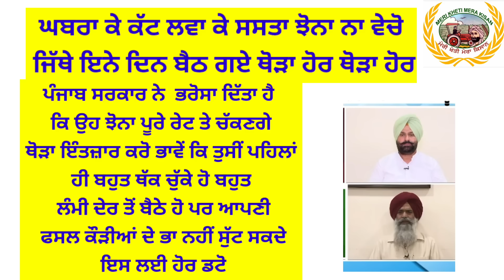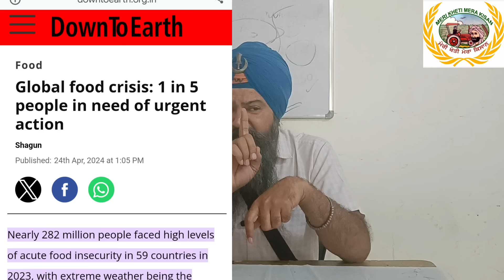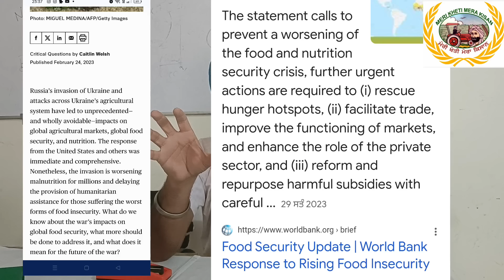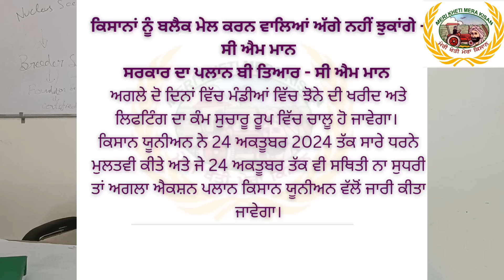Demand of Rice, ਦੁਨੀਆ ਵਿੱਚ ਝੌਨੇ ਦੀ ਬਹੁਤ ਡਿਮਾਂਡ ਹੈ ਤੁਹਾਡੇ ਦੁਆਲ਼ੇ ਬੁਣੇ ਮੱਕੜ ਜਾਲ ਵਿੱਚ ਨਾ ਫ਼ਸੋ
ਕਿਸਾਨ ਦੋਸਤੋ ਝੋਨੇ ਦੀ ਬਾਹਰ ਬਹੁਤ ਡਿਮਾਂਡ ਹੈ। ਪਰ ਤੁਹਾਡੇ ਦੁਆਲ਼ੇ ਮੱਕੜ ਜਾਲ ਵਿਛਾ ਕੇ ਇਹ ਦਿਖਾਇਆ ਜਾ ਰਿਹਾ ਹੈ ਕੇ ਝੋਨੇ ਦੀ ਮੰਗ ਹੀ ਨਹੀਂ ਹੈ। ਇਸ ਲਈ ਸਾਵਧਾਨ ਰਹੋ।ਕਿਸਾਨ ਯੂਨੀਅਨ ਧਿਆਨ ਦੇਣ। ਆੜਤੀਆ ਅਤੇ ਮਿਲਰ ਐਸੋਸੀਏਸ਼ਨ ਨੂੰ ਕਹੋ ਕਿ ਕੇ ਜਦੋਂ ਤੁਸੀਂ ਖ਼ੁਦ ਮੰਨਦੇ ਹੋ ਕੇ ਕਿਸਾਨ ਦੀ ਲੁੱਟ ਹੋ ਰਹੀ ਹੈ। ਤਾਂ ਘੱਟੋ ਘੱਟ ਲੁੱਟ ਕਰਨ ਵਾਲੇ ਮਿਲਰ ਅਤੇ ਆੜਤੀਆਂ ਨੂੰ ਐਸੋਸ਼ੀਏਸ਼ਨ ਵਿੱਚੋ ਬਾਹਰ ਦਾ ਰਸਤਾ ਕਿਉ ਨਹੀਂ ਦਿਖਾ ਰਹੇ।। ਜੇਕਰ ਲੁੱਟ ਕਰਨ ਵਾਲੇ ਵੀ ਐਸੋਸ਼ੀਏਸ਼ਨ ਵਿੱਚ ਹੀ ਰਖਣੇ ਹੈ ਤਾਂ ਫਿਰ ਲੁੱਟ ਬੰਦ ਨਹੀਂ ਹੋਣੀ।